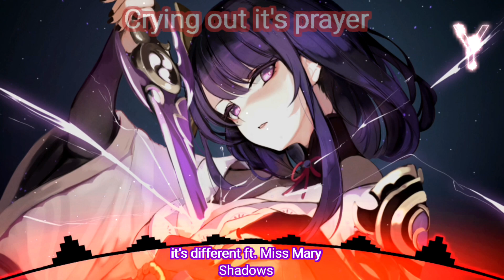( Nightcore ) Shadows - it's different ft. Miss Mary ( Lyrics )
Song: Shadows
Artist(s): it's different ft. Miss Mary

Image:
Character: Raiden Shogun
Game: Genshin Impact
Artist: Lumo_1121

Lyrics:
Run free and dive into the sky
Hear the wind crying out it's prayer
Why are we so ashamed to be alive?
Break the chains and the freedom's ours to take
Going harder
We are more than numbers
Standing in their shade
Going louder
We are all one color
Standing in their way
Don't look behind your back
Chase the light when the world is getting darker
I have a dream where love's the only side
So take my hand, join the army of the shadows
Going harder
Going louder
Join the army of the shadows
Shadows
Shadows